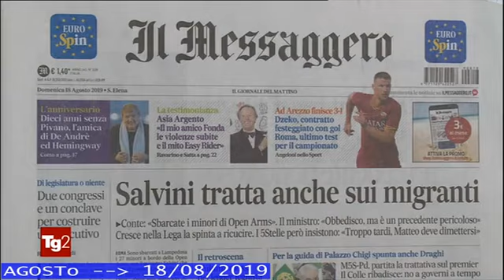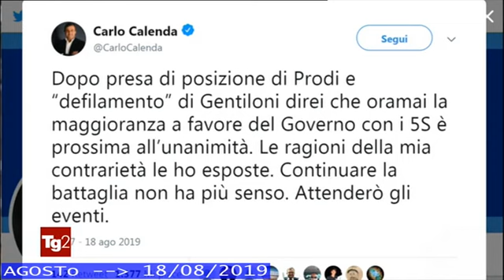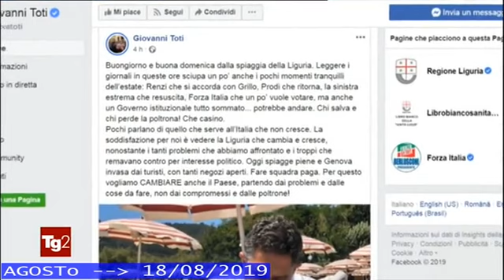§.120/** TG2 08 agosto 2019 proposta di Romano Prodi per la soluzione della crisi di governo